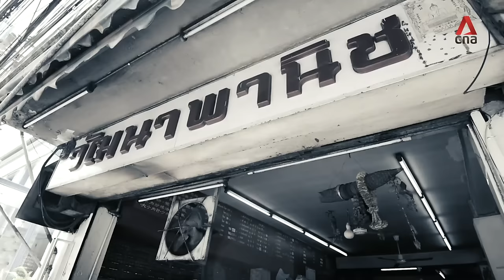Beef noodle soup that's been simmering for 40 years in Bangkok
This beef noodle shop in Bangkok dishes up soup that has been simmering for more than 40 years. CNA talks to the family that's kept the tradition going at Wattana Panich